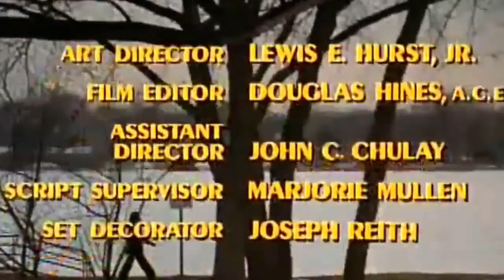S03E21 Murray Faces Life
S3, Ep20 3 Feb. 1973 What Do You Do When the Boss Says 'I Love You' WJM has yet another new program director, but this time it's a woman. And she's got a .